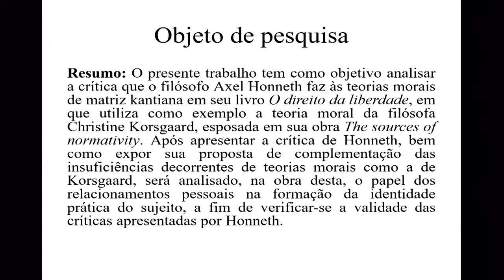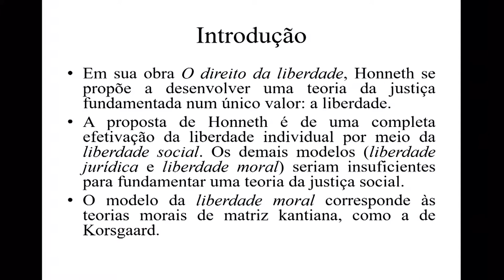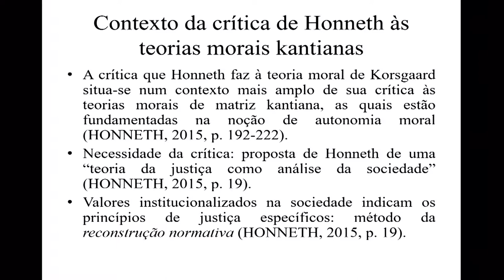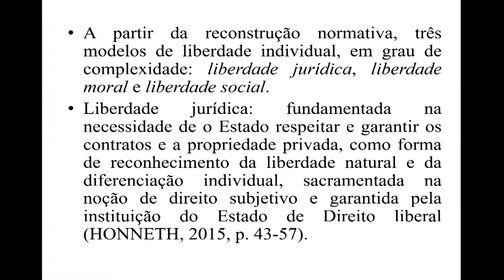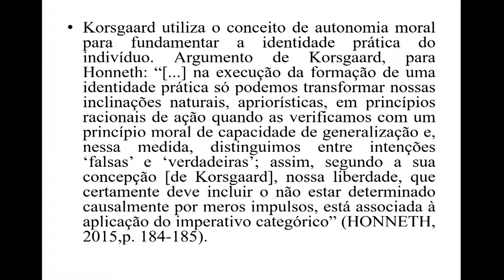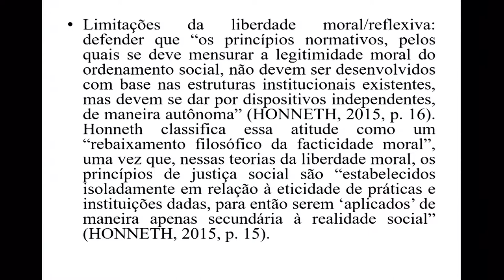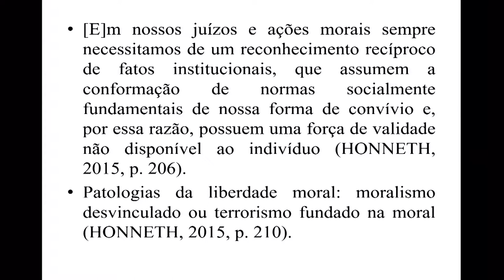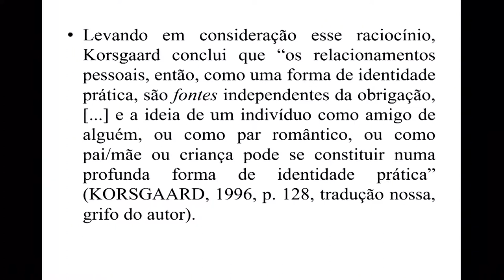Os desencontros da teoria moral em Honneth e Korsgaard: uma análise do papel da intersubjetividade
Jezreel Mello - UNISINOS